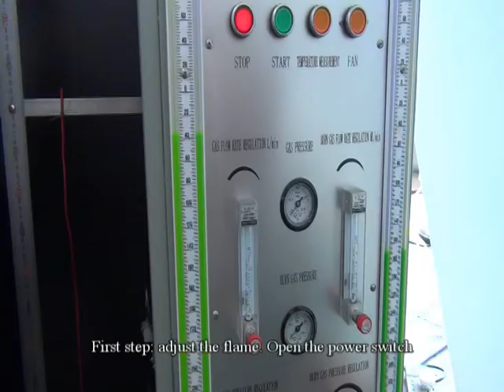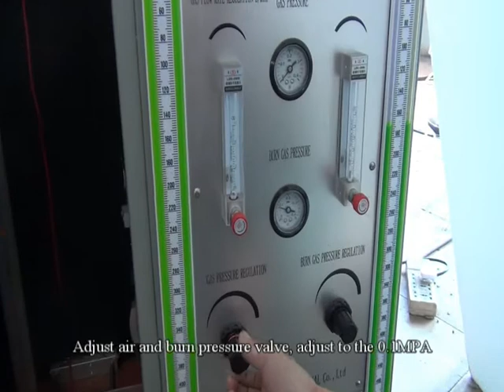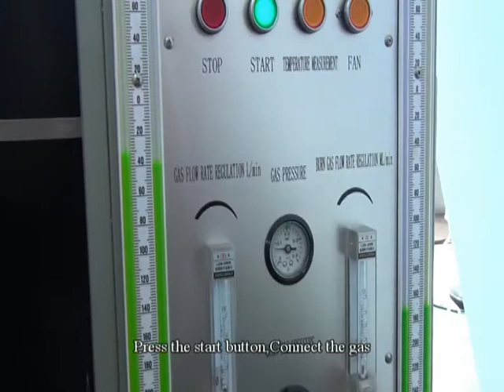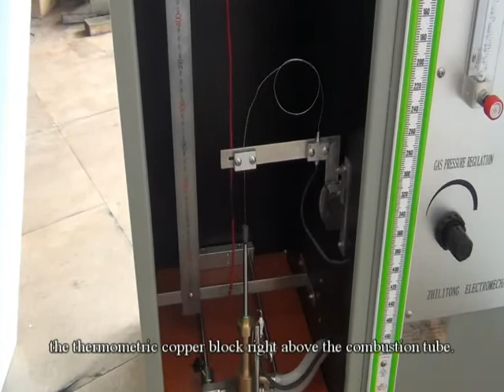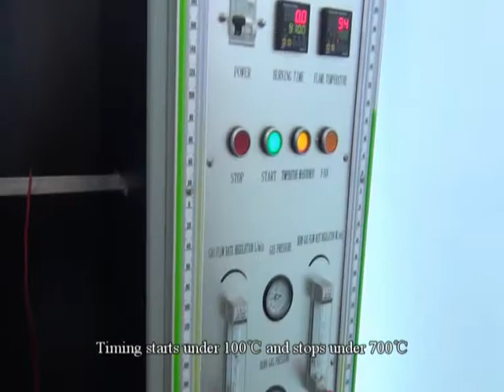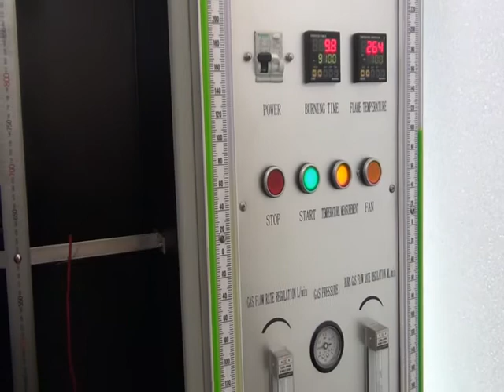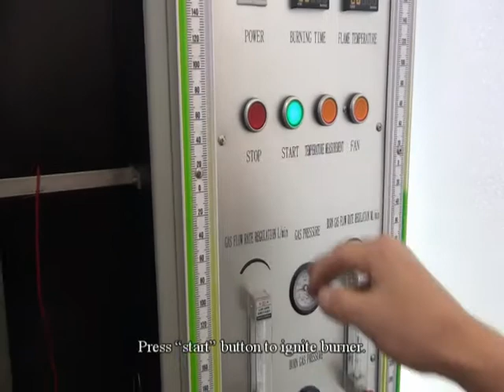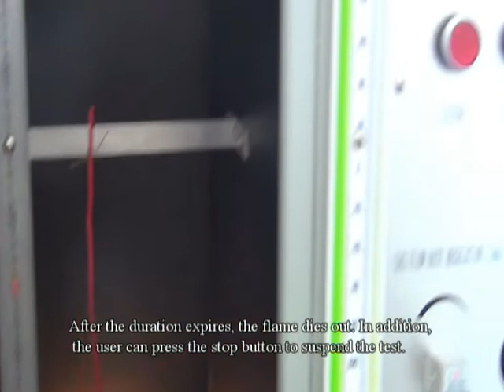Single vertical insulated wire flame chamber tester